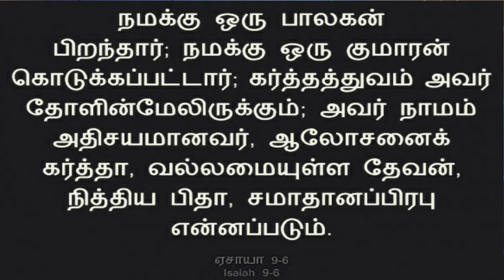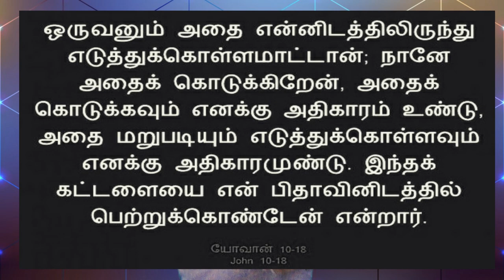His name is Wonderful | Tamil christmas short sermon | Pastor John Samuel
Our Lord is wonderful and He does wonderful things in our life. Watch this word of God be encouraged.